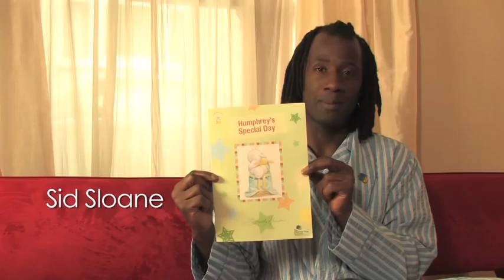Humphrey's National Pyjama Week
Humphrey's Corner LRG Media